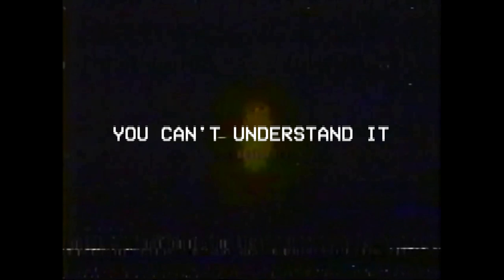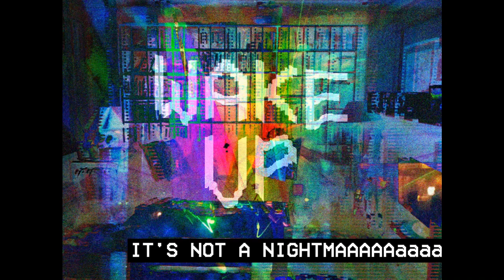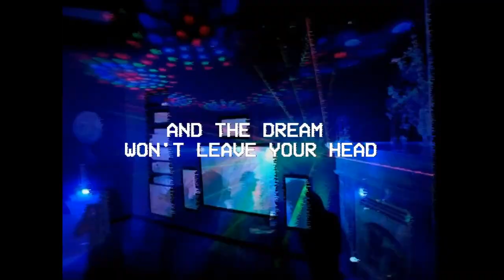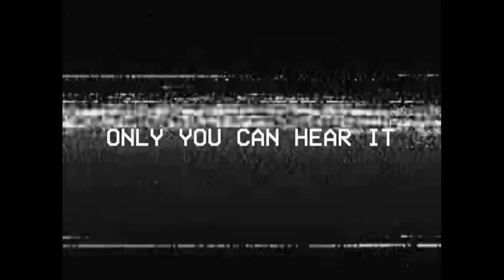Lemon Demon - You're at the Party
Made using Corel VideoStudio and GIMP.

Bonus track off the 2016 album Spirit Phone

Featuring the art of Stephen Gammell

Font used: VCR OSD Mono